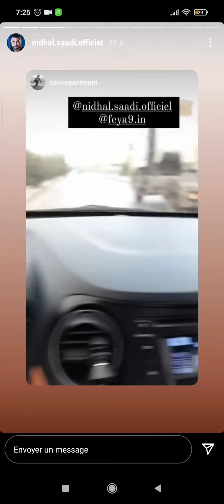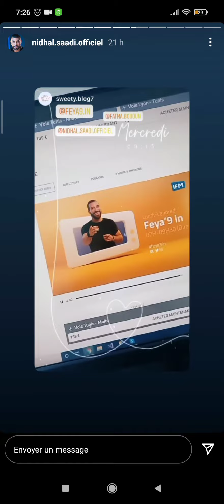6 novembre 2021